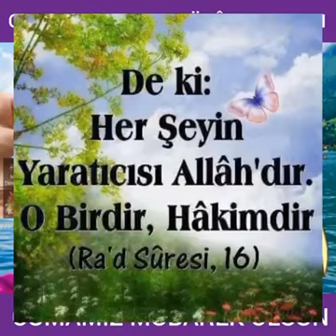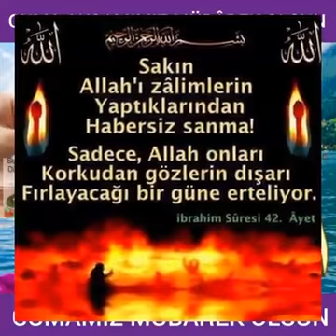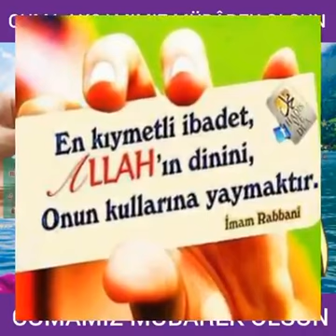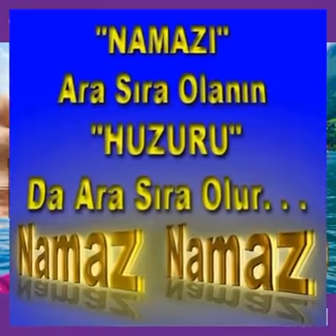CUMANIZ MÜBAREK OLSUN HAYIRLI CUMALAR